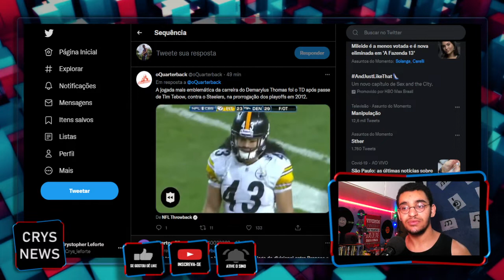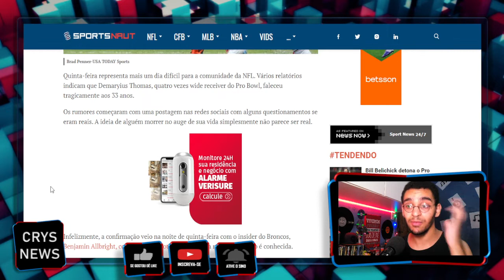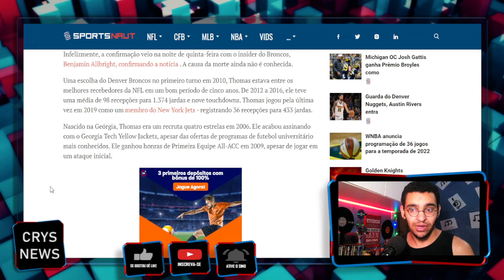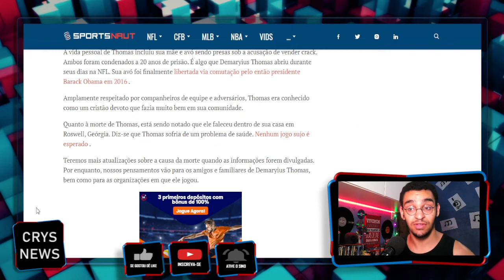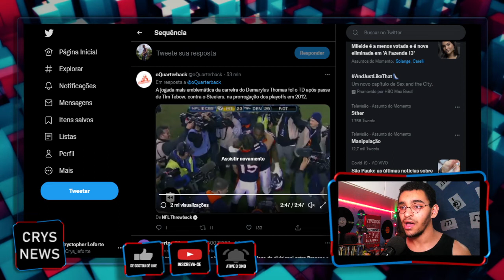Ex-jogador de futebol americano Demaryius Thomas é encontrado morto em sua casa aos 33 anos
Crystopher Leforte apresenta as principais notícias do brasil e do mundo. Além de matérias sobre celebridades, curiosidades, notícias inusitadas e emocionantes.